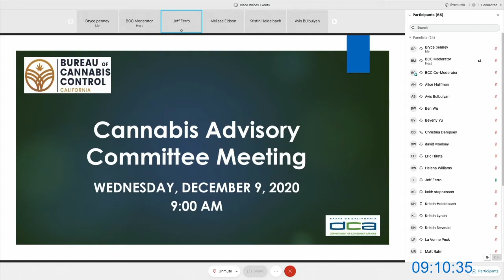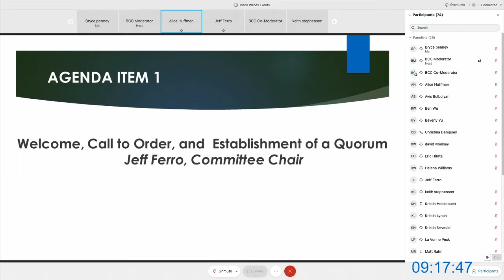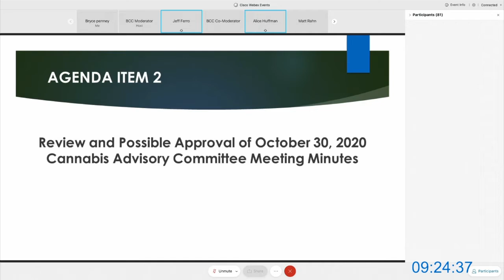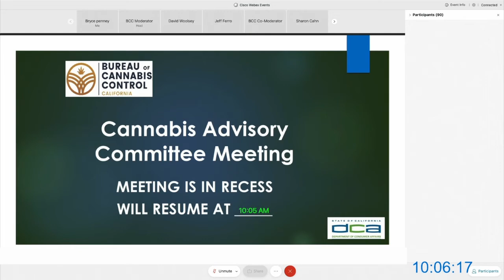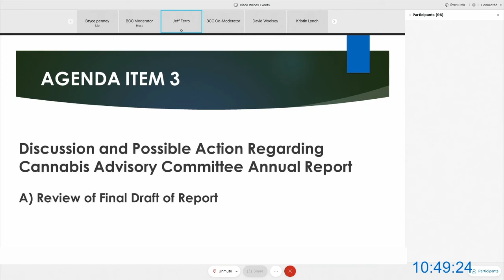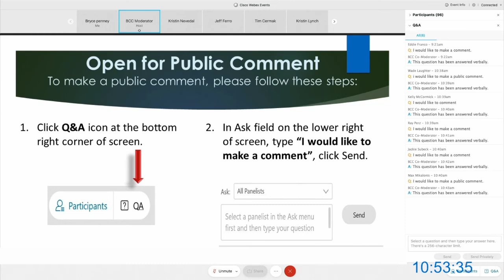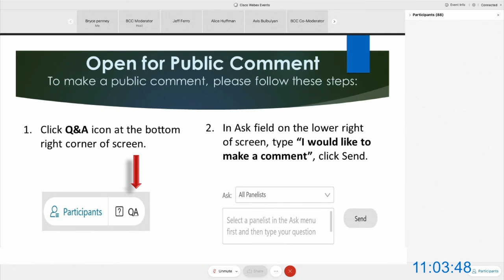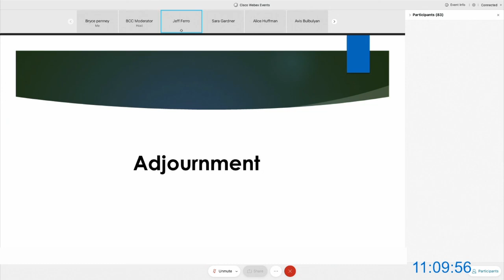Bureau of Cannabis Control Meeting - December 9, 2020